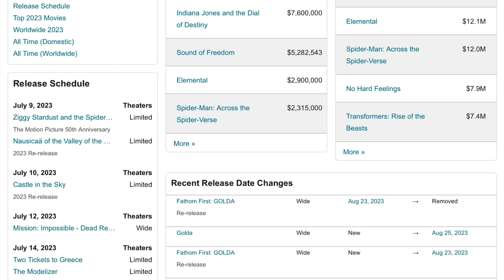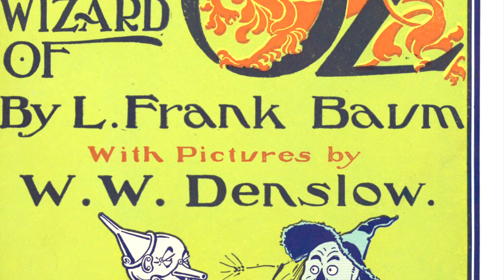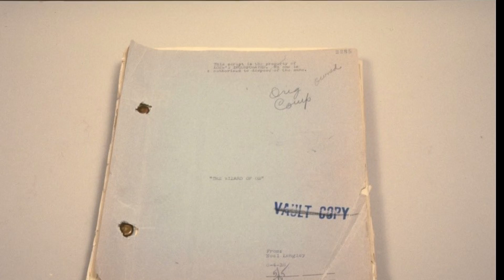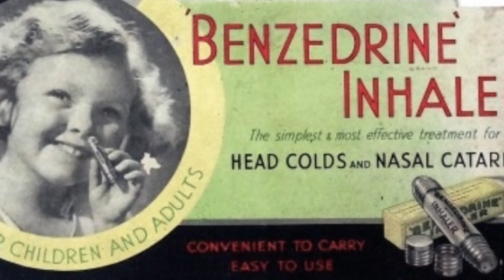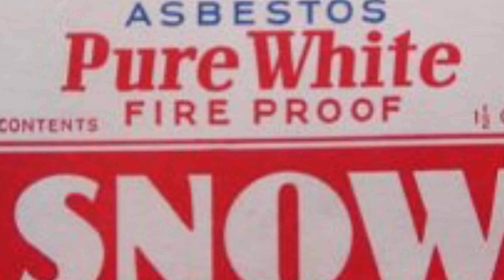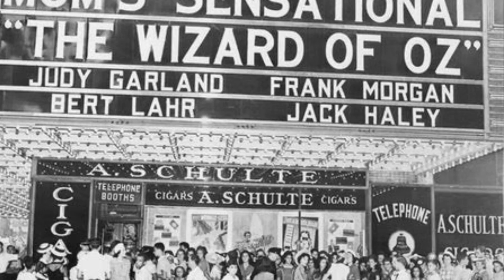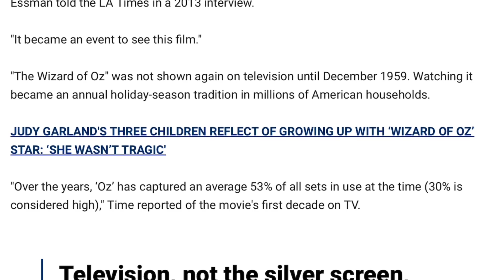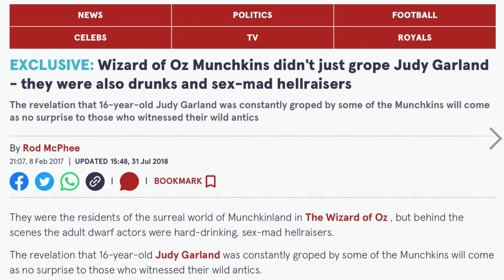Famous Flops - The Wizard of Oz - Retrospective & Review